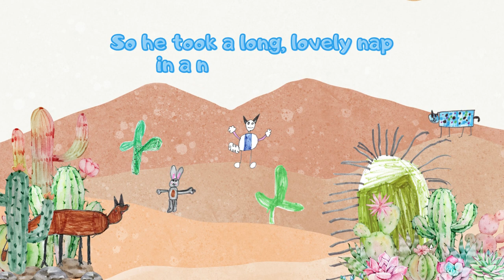Bowtie the Language Deer - Centennial '67 PS